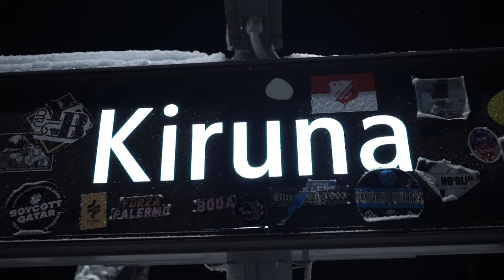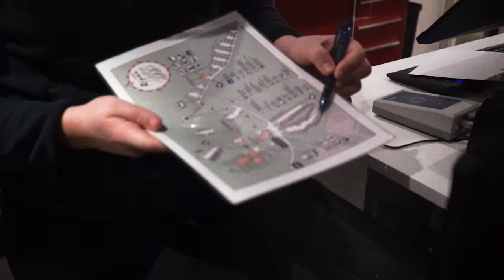Discovering hidden gems in the Arctic Circle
JB, Cov and I continue our journey north and arrive into our final destination of Kiruna, Sweden's northernmost city, 90 miles north of the Arctic Circle!

As we settle into our newly discovered arctic city, we travel into the Swedish Sami forests to find Siberian and Alaskan Huskies that can survive in temperatures as low as -50/-60 degrees.